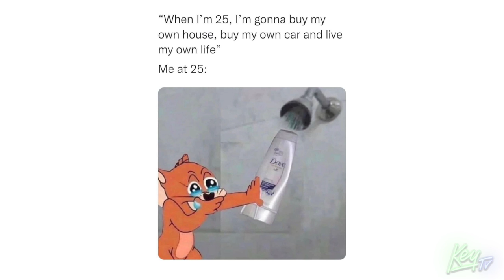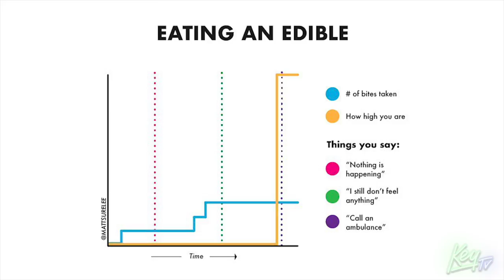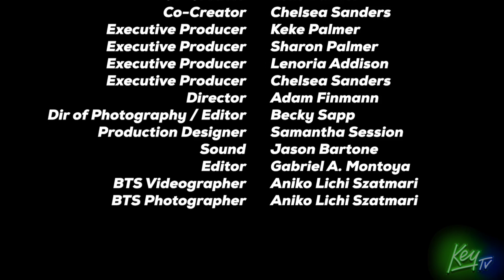Adulting Is Hard: Sleep, Mental Health, and Life Lessons | Make It Make Sense | EP03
In this episode,  Bryce Xavier, Ruba Wilson, Karmyn Moton, and Maura Chanz delve into the challenges of adulting and the constant pressure to succeed. They discuss the elusive balance between work and personal life, feeling guilty for taking time off, and the never-ending cycle of comparing oneself to others. The group opens up about their own mental health and the importance of reaching out for help, emphasizing the need for open communication and support. They share personal stories of self-discovery and the realization that external achievements mean little if inner fulfillment is lacking. With humor and relatability, they reflect on the journey of growth and the lessons learned along the way. Despite the ups and downs, they find solace in the power of laughter and the bonds of friendship.

Connect with KeyTVNetwork

Hosts/Talent: Maura Chanz, Karmyn Moton, Ruba Wilson, Bryce Xavier
Co Creators: Keke Palmer, Chelsea Sanders
Executive Producers: Keke Palmer, Sharon Palmer, Lenoria Addison, Chelsea Sanders
Directed by: Adam Finmann
DP: Becky Sapp
Sound: Jason Bartone
Edited By: Gabriel A. Montoya
BTS video/photographer: Aniko Lichi Szatmari
Production Designer: Samantha Session